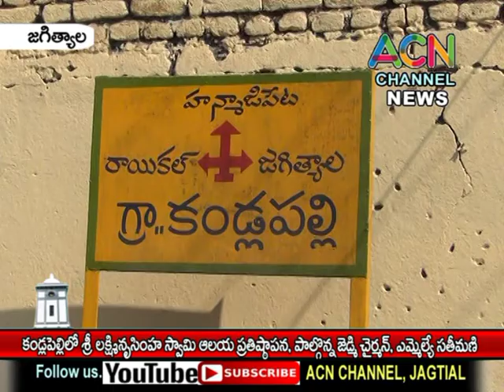జగిత్యాల : కండ్లపెల్లి శ్రీలక్ష్మీనృసింహస్వామి ఆలయ ప్రతిష్ట,పాల్గొన్నజెడ్పిచైర్మన్,ఎమ్మెల్యే సతీమణి